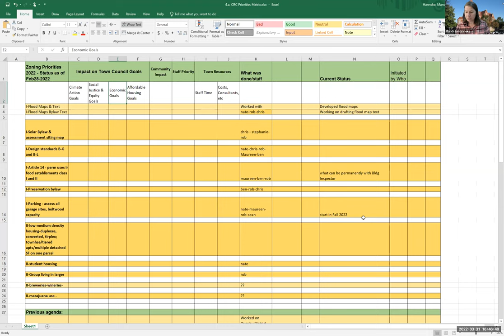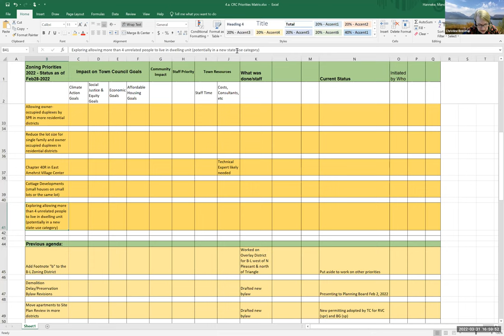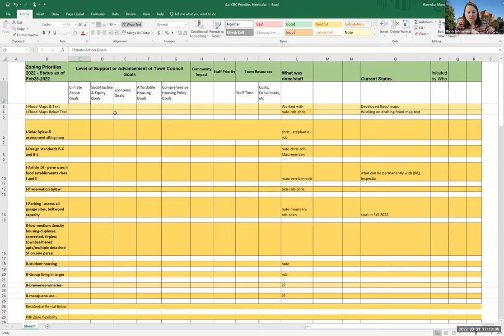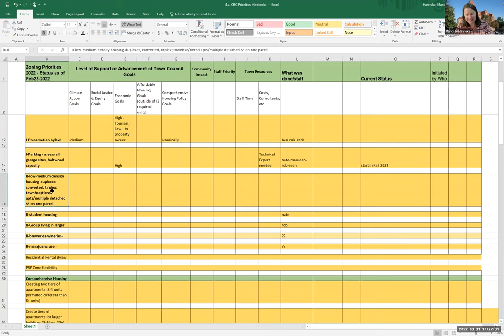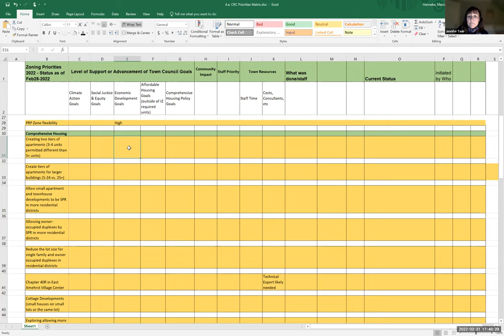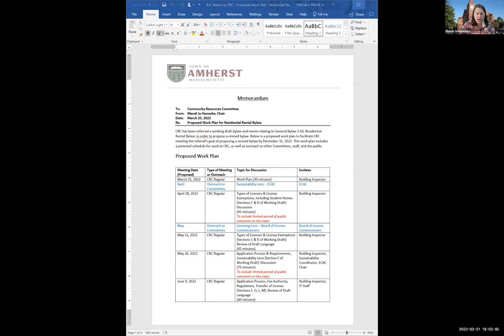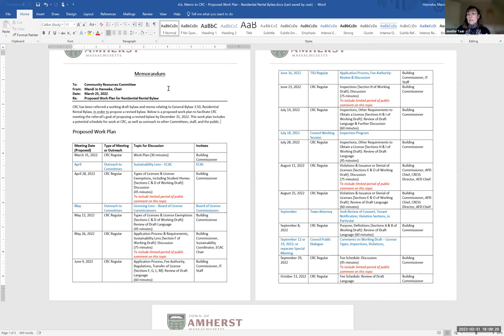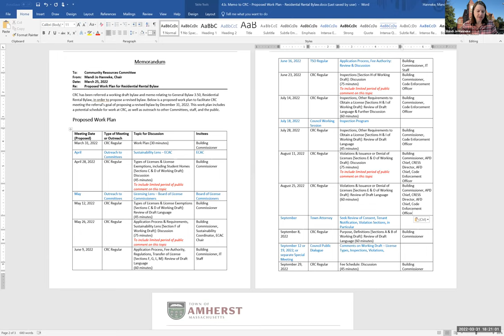Community Resources Committee Mar 31, 2022